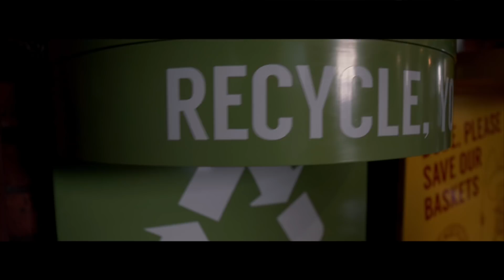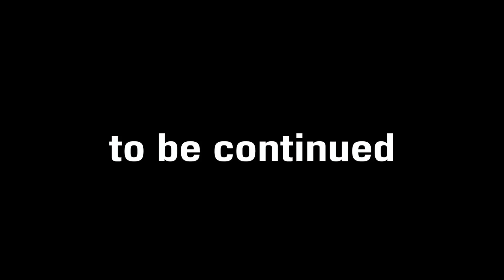New Zealand North Island Adventure Part 1 Driving between Auckland and Wellington for Christmas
Of the 25 countries I've been to since May (Mindvalley U) this year, New Zealand has officially taken the lead as my favorite and most desired to buy a ranch in.

The ranch is going to have a main house with kitchens, food, games, reading nooks, lots of entertainment and chairs -- while the rest of the property will have 10-15 more TinyHomes designed in radically different ways to accommodate for different tastes!

I will invite over dozens of people and families per year to come and hang out while I'm in town and sometimes when I'm not in town.

This video shows some of the beauty my brother and I saw driving from Auckland to Wellington on the first and second day here in New Zealand!

My Camera

Favorite all around lens

Travel Drone

Pro Drone

SSD for editing